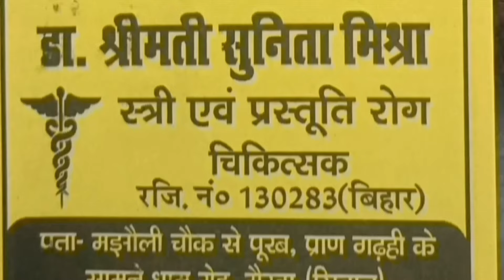बिहार में सरकार के बाद अब छात्रो का बर्ताव । बड बतकही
बिहार में सरकार के बाद अब छात्रो का बर्ताव  । बड बतकही ‎@RemixStausvideo  @24news ‎@ABPNEWS